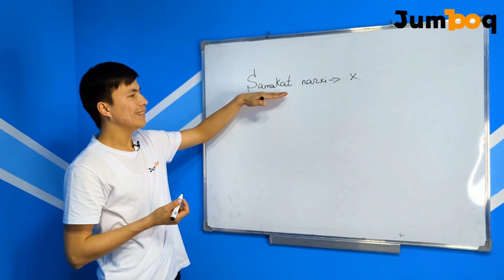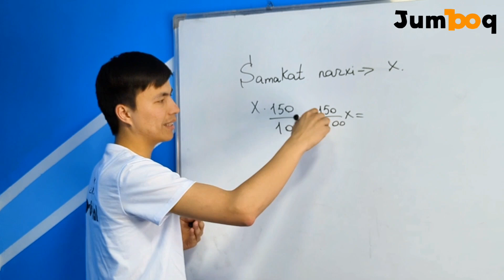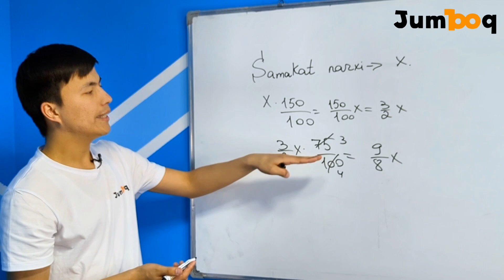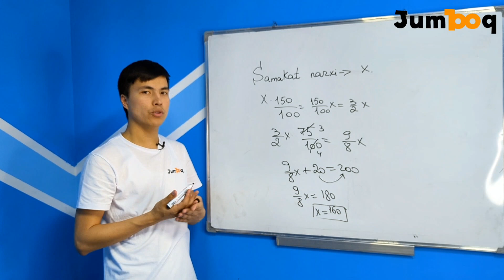37-jumboqning javobi quyidagicha...